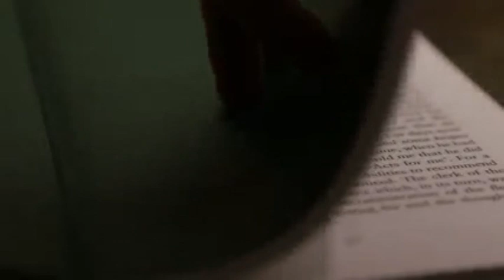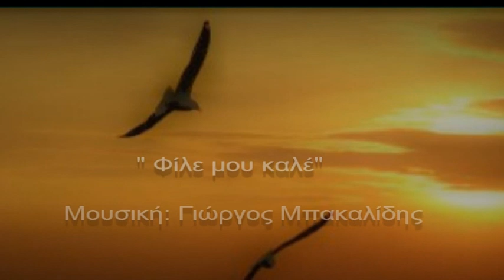Νίκος Παλλάδιος - Παντελής Σαλούστρος "Φίλε μου καλέ"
Μουσική: Γιώργος Μπακαλίδης
Στίχοι: Νίκος Παλλάδιος
Δίσκος: "Της μοίρας βάσανα"